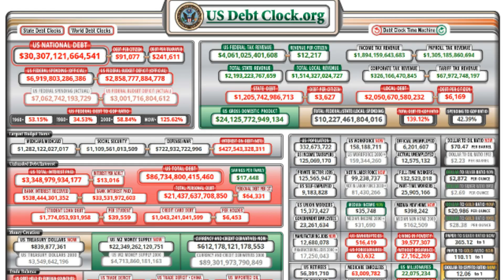2022 - PREPARE FOR THE COLLAPSE OF EVERYTHING! - EMERGENCY BROADCAST SHTF STOCK UP NOW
You have a very short amount of time to stock up before the high oil prices hit the grocery store shelves. WWIII, NWO, designed collapse of everything is upon us STOCK UP NOW!